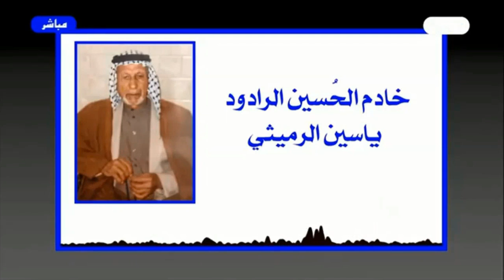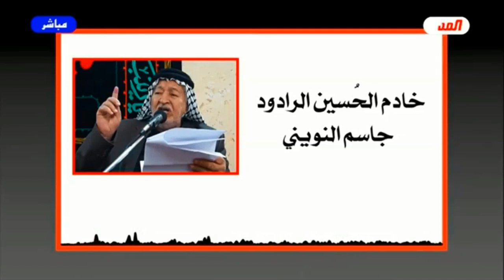برنامج الخاتمة - الحلقة ( 179 ) / هذا هو الحسين / عبد الحليم الغزي